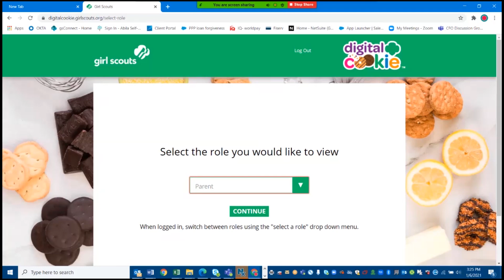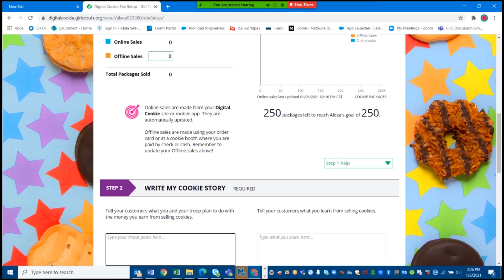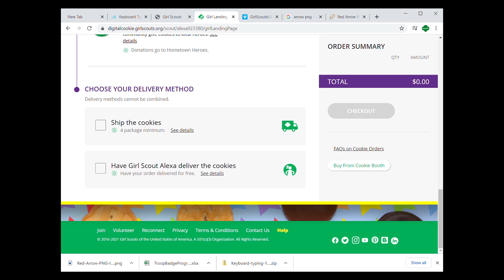Digital Cookie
It's easy to set up your Digital Cookie site. Reach your customers easily!